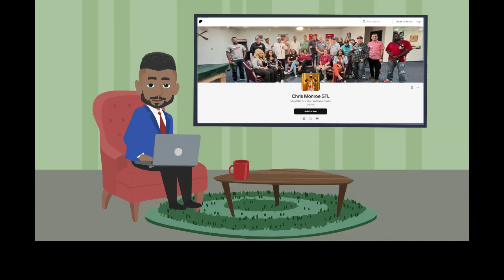Seller Calls - Why not Assume the loan? How Can You Buy My House Subject To? FutureCashFlowClub.com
Seller Calls - Why not Assume the loan? How Can You Buy My House Subject To?

In this call, the seller asks several questions around assuming the loan, how it works and why would we buy subject to?

Want to sent text messages automatically? It will replace your other systems quickly...

$ChrisMonroeSTL

Chris Monroe
12430 Tesson Ferry Rd, Number 237
St Louis, MO 63128